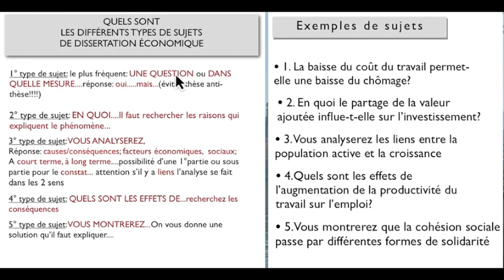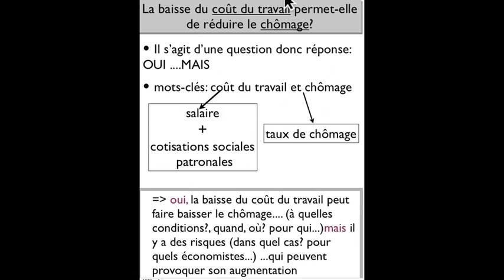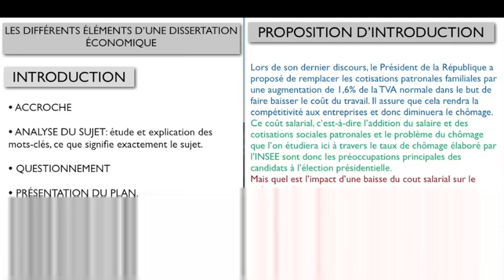METHODOLOGIE DE LA DISSERTATION ECONOMIQUE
POUR LES ÉLÈVES DE TES, comment faire une dissertation économique.
Dans cette 1° partie nous verrons les différents types de sujets, l'analyse de l'intitulé et l'introduction.